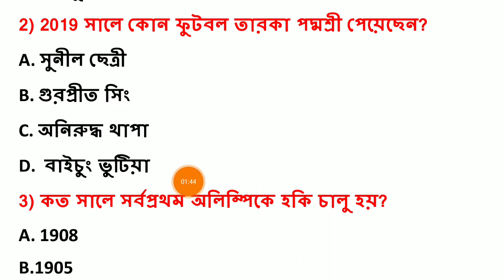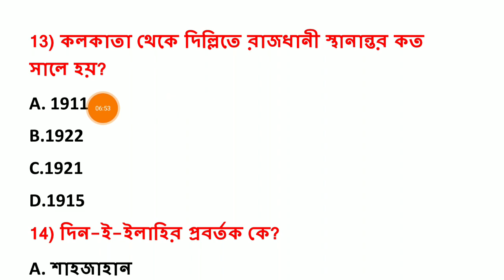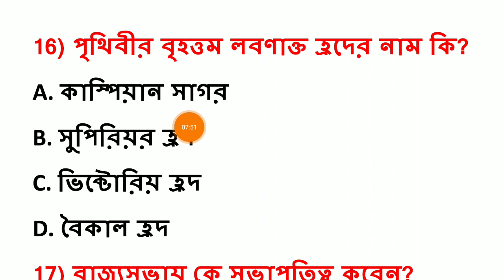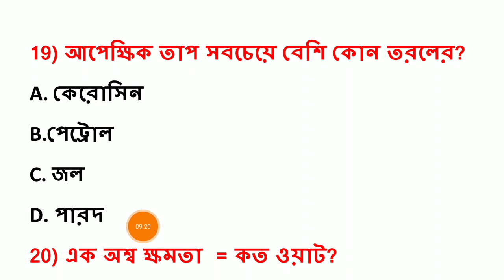WBP Abgari Constable 2019 General Awareness Mock Test 3 | Abgari Police GK mock test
আবগারি পুলিশ পরীক্ষা জন্য জেনারেল অ্যাওয়ারনেস থেকে মক টেস্টের সিরিজ চলছে প্রতিদিন সকাল 9 টায় আমাদের চ্যানেলে।।

🔴আবগারি পুলিশ রিজিনিং ক্লাস (বিনামূল্যে) =PLb6t2CNlV6AOYiukrXzaBNo_h0NeWbe5C